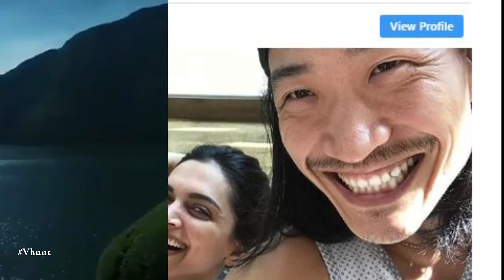Deepika Ranveer Leave For Their Wedding In Italy - बॉलीवुड की नई खबर - Bollywood Gossips 2018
Deepika and Ranveer Singh leave for Italy for their wedding on 13th and 14th Nov it seems. They were spotted at the airport recently. Venue for the wedding is Villa Del Balbianello at Lake Como in Italy.